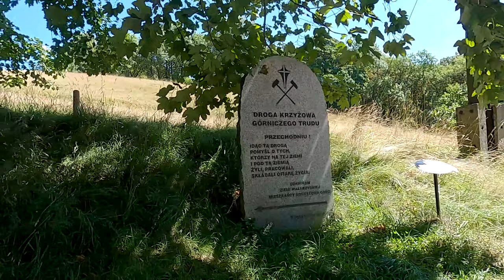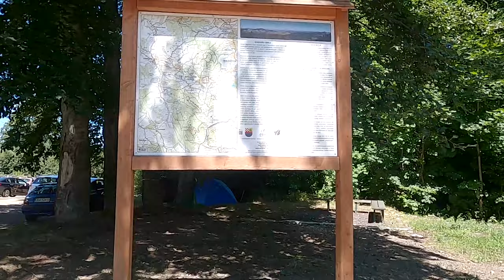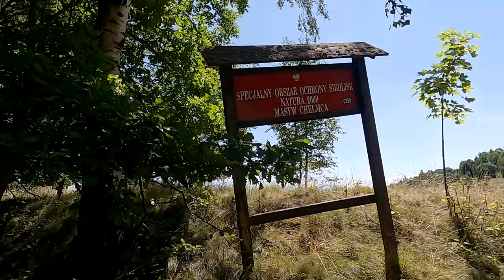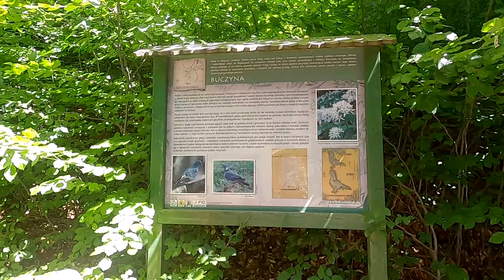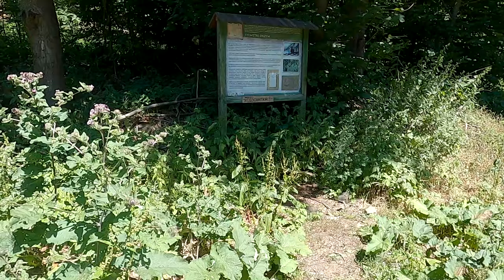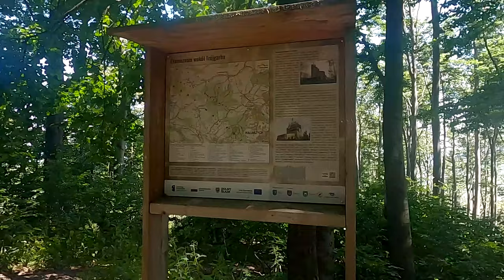Łazikujemy na Chełmiec "851 m.n.p.m." - Góry Wałbrzyskie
Są takie dni w których masz ochotę spróbować kilku rzeczy naraz, i wiecie co, góra na którą się wspięliśmy nam to zaoferowała. Zapytacie: jak to jest możliwe? a no jest, bo na szlaku na Chełmiec, gdyż o tym szczycie mowa, szliśmy drogą krzyżową a zarazem ścieżką edukacyjną. Obcowaliśmy z naturą wraz z wieloma innymi życzliwymi wędrowcami podążającymi w tym samym celu, bądź już schodzących ze szczytu. Był to piękny dzień pełen wrażeń, okraszony pięknymi widokami ze szlaku, jak i z fenomenalnej wieży widokowej, górującej nad szczytem i okalającym go lasem. Góra Chełmiec okazała się dla nas bardzo życzliwa, a szlak którym wędrowaliśmy jest w stanie pokonać każdy. Będziemy miło wspominać każdą chwile spędzoną na tym szlaku. Jeśli jesteście ciekawi co takiego zdarzyło się na naszej przygodzie, to zapraszamy Was serdecznie na nasz film.

Chełmiec-szczyt górski o wysokości 851 m n.p.m., wchodzący w skład Masywu Chełmca, będący częścią Gór Wałbrzyskich, wznoszącym się bezpośrednio nad okolicami Wałbrzycha. Należy do Korony Gór Polski.
Na szczycie Chełmca znajduje się kamienna wieża widokowa z gospodą i schroniskiem, natomiast kilka metrów poniżej szczytu znajduje się 45-metrowy krzyż milenijny wzniesiony przez Społeczny Zespół Budowy Krzyża.

👉 Cześć, mamy nadzieję, że nie wpadłaś/eś tutaj tylko na chwilę i zostaniesz z nami na dłużej :) Jeżeli podobają Ci się nasze filmy, to za subskrybuj nasz kanał, zostaw łapkę w górę, a jeśli nie chcesz przegapić żadnego filmu, to kliknij dzwoneczek. Konstruktywny komentarz mile widziany :).

👉 Nagrywamy: GoPro Hero 8 Black
👉 Korzystamy z: Mikrofon RODE VideoMicro Rycote DSLR
👉Zdjęcia robimy aparatem: SONY DSC-HX400V